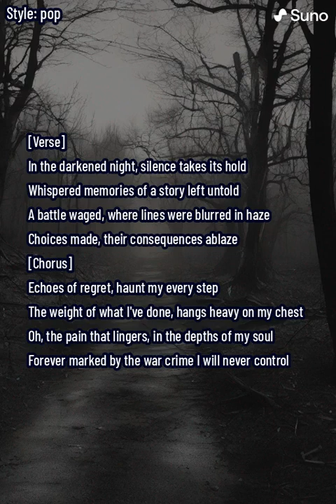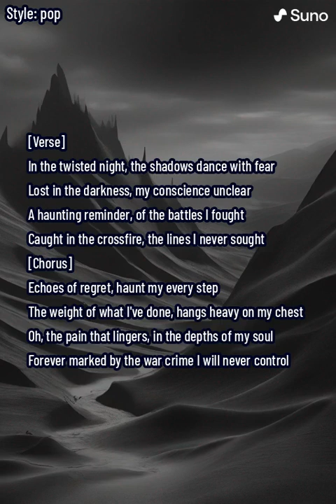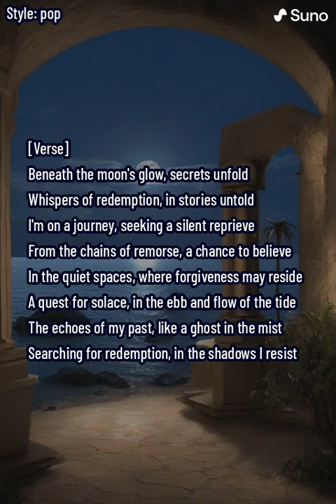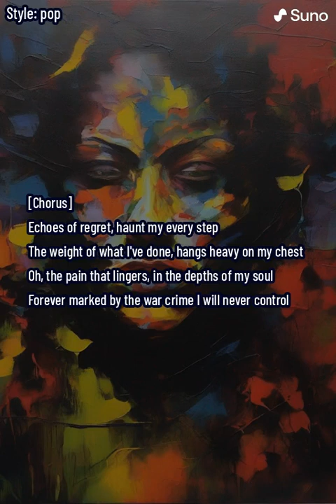Echoes of Regret (lyrics)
"Echoes of Regret" is a haunting ballad that delves into the profound impact of a past marked by untold stories and the consequences of choices made in the midst of a war's chaos. The verses paint a vivid picture of a darkened night where silence reigns, and memories linger like whispered ghosts, telling tales of a battle with blurred lines and fiery consequences.

The chorus becomes a somber refrain, expressing the weight of remorse that hangs heavily on the protagonist's chest. The pain that lingers in the depths of the soul is palpable, a haunting reminder of the war crime committed, forever beyond control.

As the narrative unfolds in subsequent verses, the imagery of the twisted night and dancing shadows conveys the internal struggle and the unclear conscience of the narrator. Yet, beneath the moon's glow, a glimmer of hope emerges. Secrets of redemption and a journey toward a silent reprieve become the focus. The protagonist seeks forgiveness and solace, attempting to break free from the chains of remorse and find belief in the possibility of redemption.

"Echoes of Regret" navigates through the quiet spaces of the narrator's soul, where the echoes of the past persist like ghosts in the mist. The song beautifully captures the ongoing quest for redemption and the resistance faced in the shadows of haunting memories.